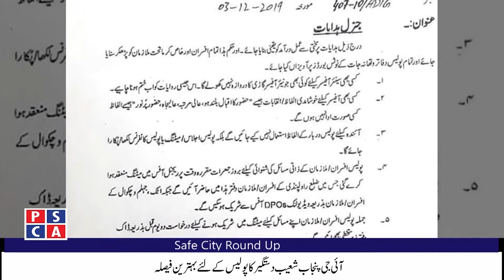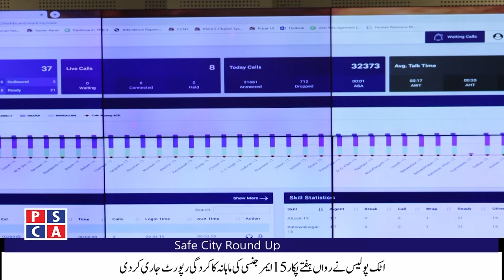Weekly Roundup||Psca-Tv||7 Dec 219